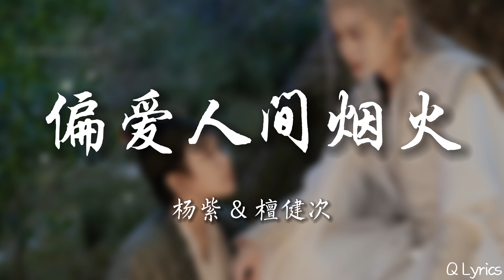偏爱人间烟火 - 杨紫 /檀健次【电视剧《长相思 Lost You Forever》推广曲】「愿 眉清澈 目温热 锦绣心河 繁花朵朵 偏爱人间烟火」【動態歌詞】♪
偏爱人间烟火 (《长相思》电视剧推广曲) - 杨紫/檀健次

词：陈曦
曲：董冬冬
编曲：闫天午
制作人：董冬冬
弦乐：国际首席爱乐乐团
弦乐监制：李朋
笛子：丁晓逵
琵琶：刘晓箐
人声录音：阿烈@Soundhub Studios/王倩倩@红点录音棚
录音：丁可@冬曦音乐
混音：时俊峰@福达录音棚
OP：上海冬曦音乐文化传播有限公司
SP：索尼音乐版权代理（北京）有限公司

男 我祈求此生的拥有
     偏要长情在左 你在右
     永恒的思念 酿成酒
     相偕在人间 走一走

女 我祈求来日的拥有
     偏要 瞬间拱手 让爱永久
     须臾的悲欢 寄苍狗
     相拥在轮回 天尽头

男 姻去了壳结因果
     褪了初见你时的颜色
合 缘线勾勒笔带过
     日月陪你我对酒当歌

女 心 空了格 调了色 一弯新月落
     悲欢忐忑 风雨送相思流落
合 愿 眉清澈 目温热 锦绣心河
     繁花朵朵 偏爱人间烟火

女 须臾的悲欢 寄苍狗

★COPYRIGHT / LICENSING★
   ►封面為歌手及其宣傳照，版權歸於攝影師/畫家所有
   ►The copyright of the song and picture owned by authentic author and company, if you like their music, please support the original.
   ►如版權方認為影片或音樂有侵權存在，請與本頻道聯絡，我們將刪除影片